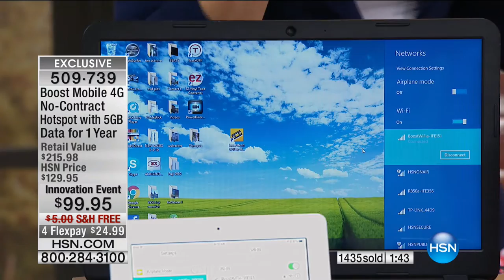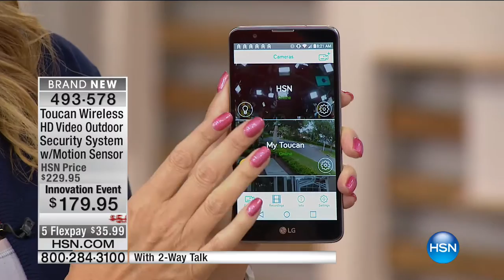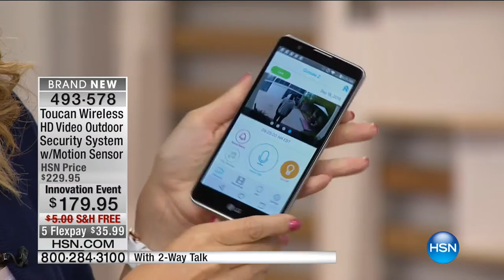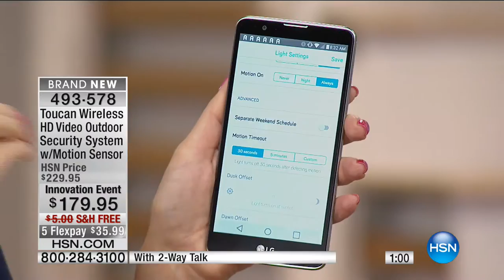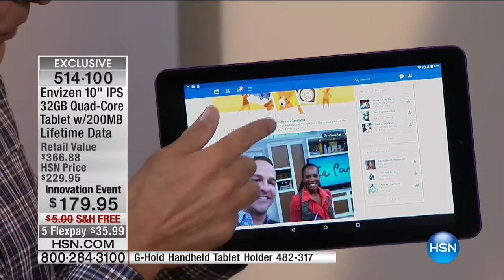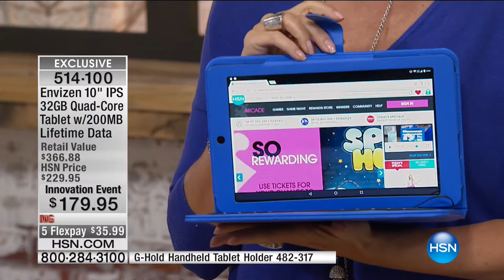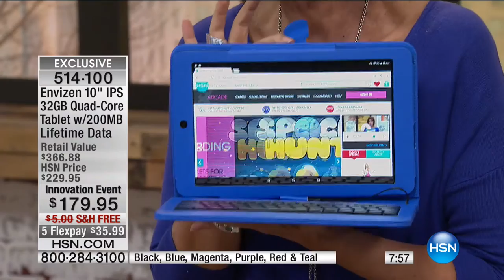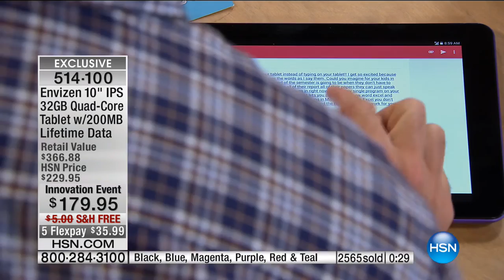HSN | Smart Home Innovations 09.18.2016 - 08 AM